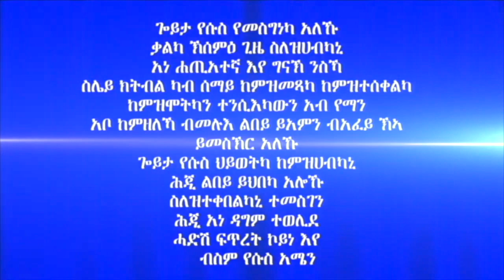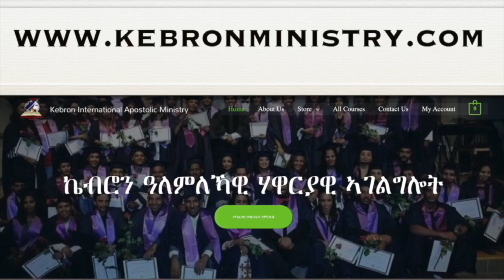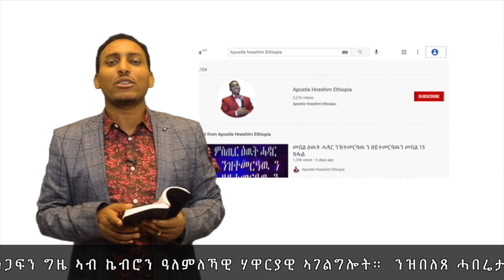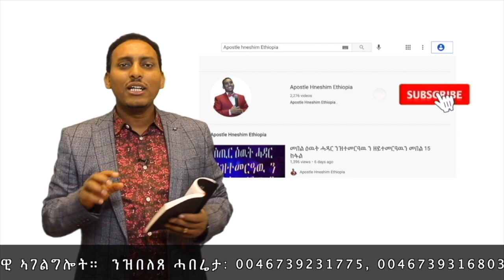189. "ወንጌል ዶ ወንጀል"